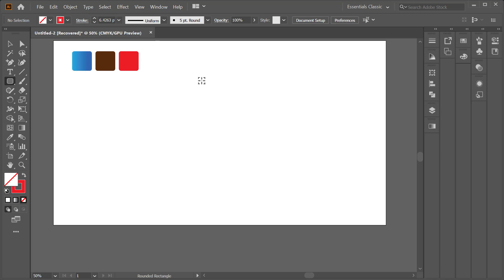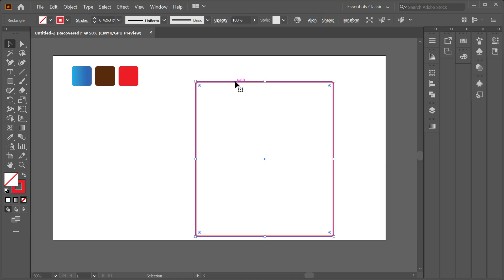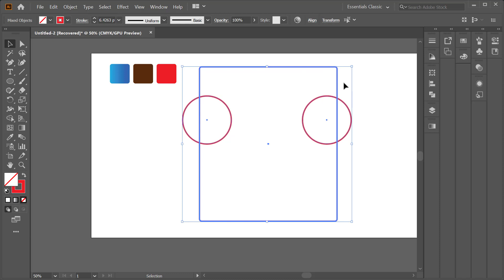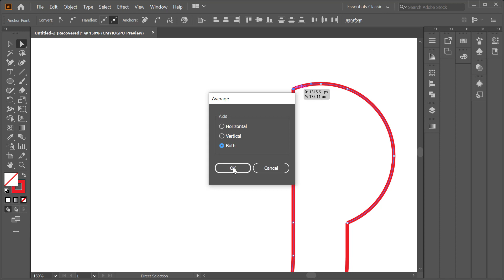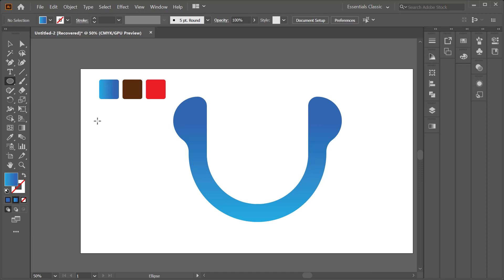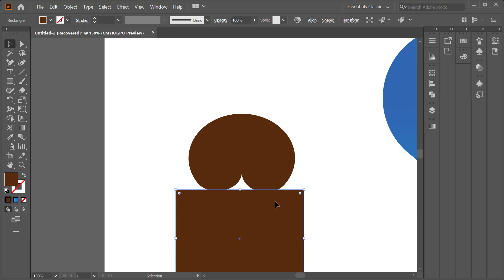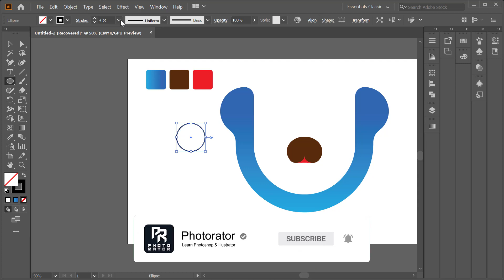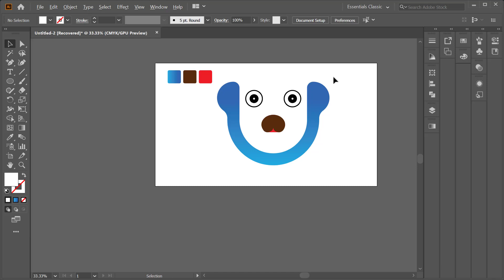Headphone Logo with dog face vector art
"Photorator is your ultimate source for photo editing and vector design. Whether you're a professional photographer or graphic designer, or just starting out, we've got the tips, tricks, and tutorials you need to take your work to the next level.

Our channel covers a wide range of topics, from the basics of photo editing in Adobe Lightroom and Photoshop, to advanced techniques for color grading, retouching, and compositing. We also dive into the world of vector design, showcasing the power of Adobe Illustrator for creating stunning graphics, logos, icons, and more.

Our content is designed to inspire and educate, with in-depth tutorials and how-to videos that make even the most complex techniques accessible and easy to understand. We also share photo editing challenges, showcase reels, and behind-the-scenes looks at our own work, so you can see the creative process in action.

At Photorator, we believe that photo editing and vector design should be fun, creative, and accessible to everyone. So if you're ready to take your skills to the next level, and explore the limitless possibilities of photo editing and vector design, then subscribe now and join us on this exciting journey!"